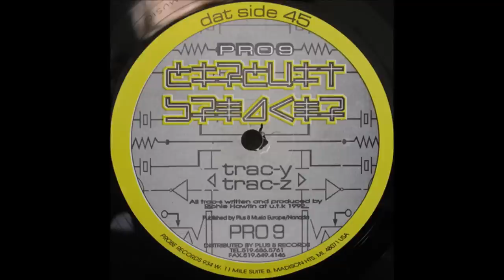Circuit Breaker - Trac-z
Classic Richie Hawtin :) Sounds like he was doing amphetamine ;))